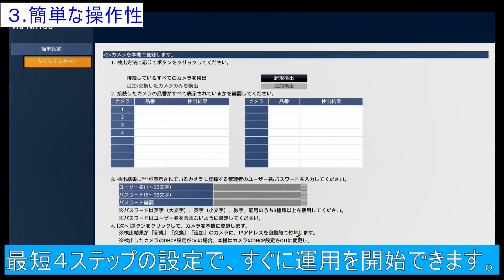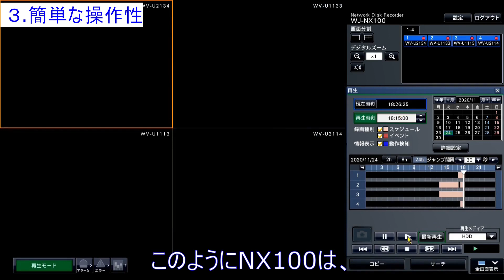【パナソニック監視カメラ】かんたんコンパクト小規模監視システムのご紹介(Uシリーズカメラ×NX100レコーダー)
2020年6月発売のi-PRO EXTREMEシリーズ エントリーモデルUシリーズカメラと、NX100レコーダーで構成されたかんたんでコンパクトな小規模監視システムをご紹介します。

エントリーモデル(Uシリーズ) ラインアップ ｜Panasonic

監視映像レコーダー ネットワークディスクレコーダー WJ-NX100シリーズ ｜Panasonic

映像セキュリティ 監視・防犯システム ｜Panasonic